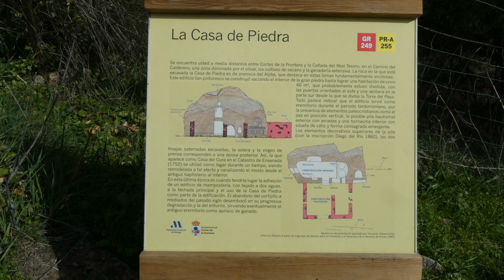BENAOJÁN LLANOS DE LIBAR CORTES 02 2023